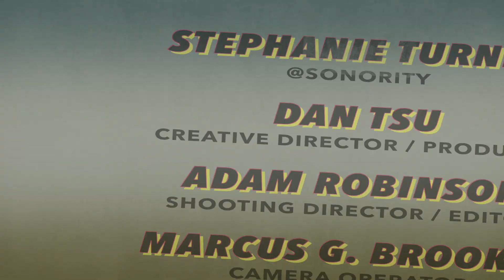How I Became A Poet - Sense Turner - Lyrix Organix 101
3 artists. 3 levels. 3 episodes.
Micro-workshops at home.

Meet Sense (aka Stef, formerly Sonority) Turner - writer, spoken word artist, international Creative Facilitator and Community Engagement Practitioner - as they share their career story before delivering three short workshop activities for budding poets.

Directed by Dan Tsu for Lyrix Organix
With support from Arts Council England

Film, graphics & edit: Adam Robinson
Camera Op: Marcus Brooker